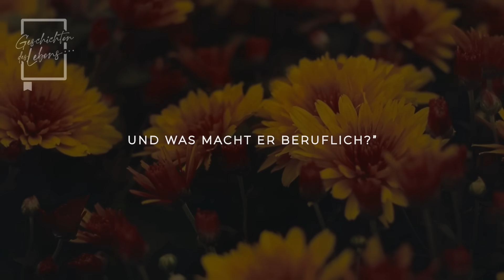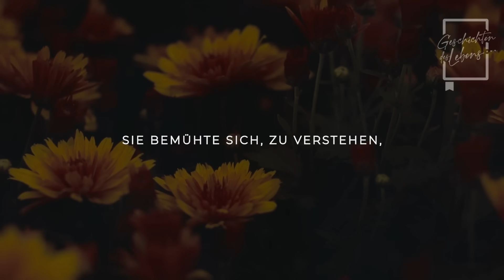"Ich kenne dich, dein Foto ist in der Brieftasche meines Vaters", sagte das Mädchen, als sie die...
"Ich kenne dich, dein Foto ist in der Brieftasche meines Vaters", sagte das Mädchen, als sie die neue Kindergärtnerin sah.

Eine Krankenschwester wird überrascht, als ein kleines Mädchen sie erkennt, weil sie ihr Foto im Geldbeutel ihres Vaters gesehen hat.

Die Enthüllung der Identität des Vaters des Kindes versetzt die junge Frau völlig in Erstaunen.

Diese bewegende Geschichte über die Macht des Schicksals löst eine drastische Veränderung in ihrem Leben aus und ändert ihren Verlauf von einem Moment zum anderen.